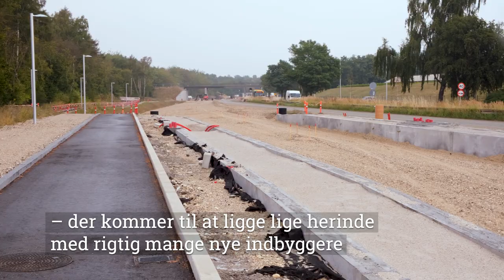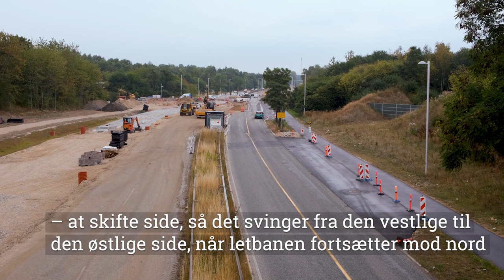Letbanestationen Glostrup Nord og den sidelagte letbane ved Bystiens bro.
På strækket strækket fra Sofielundsvej op mod Vestskoven ligger letbanen i siden af Ring3. Vi kigger på opbygningen af anlægget.